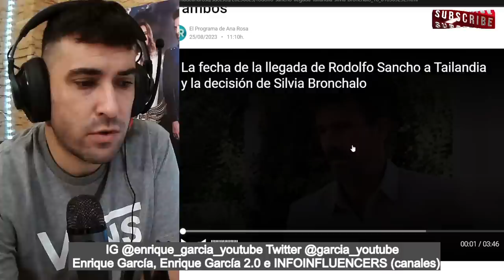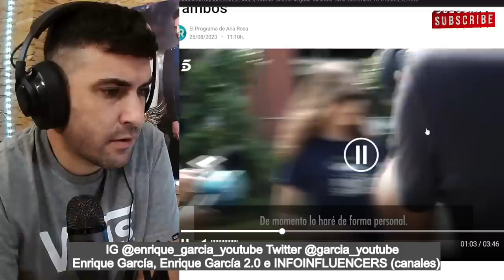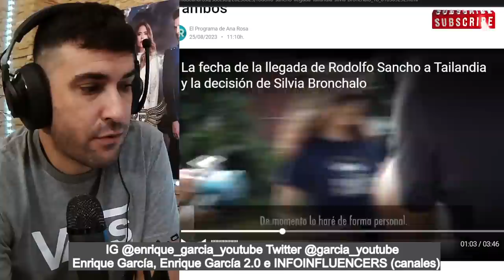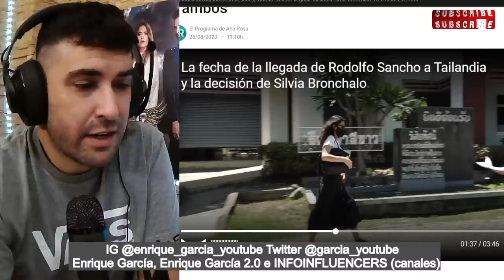El MENSAJE de Silvia Bronchalo a la familia de Edwin Arrieta, por Daniel Sancho